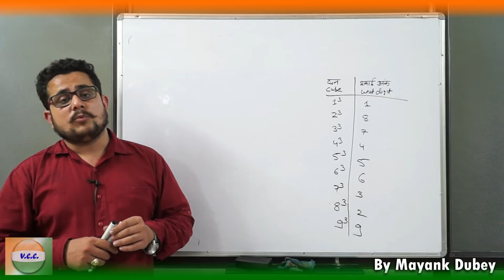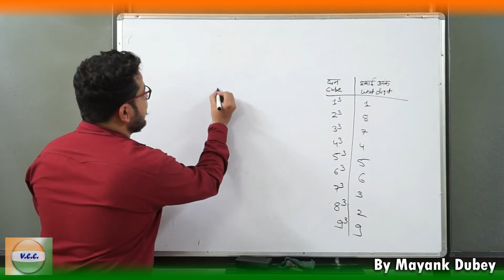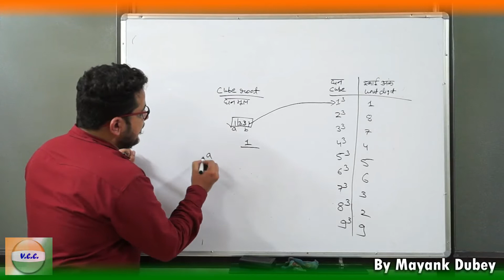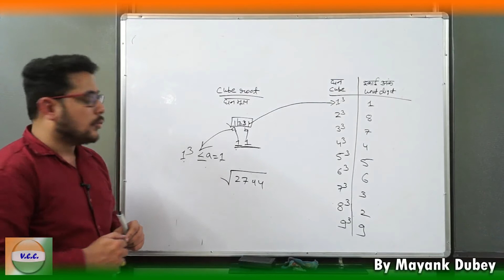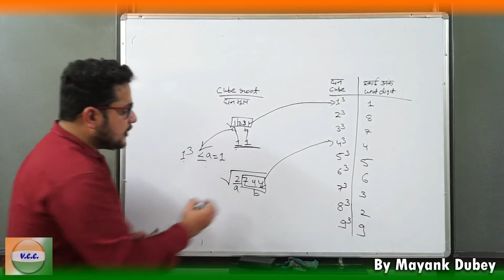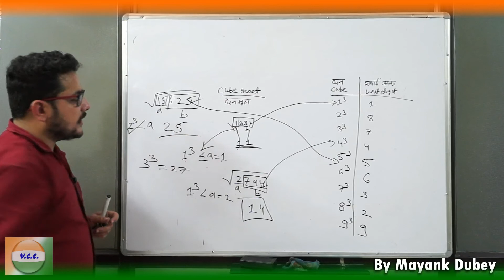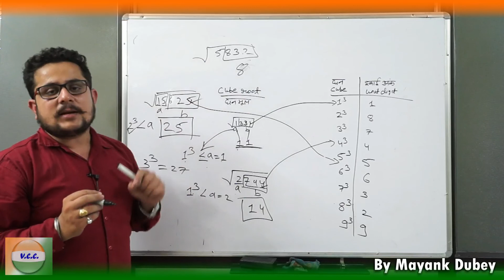Cube Root in 2 Seconds III घन मूल निकालें केवल 2 सेंकन्ड में